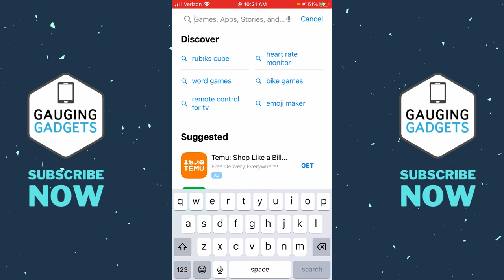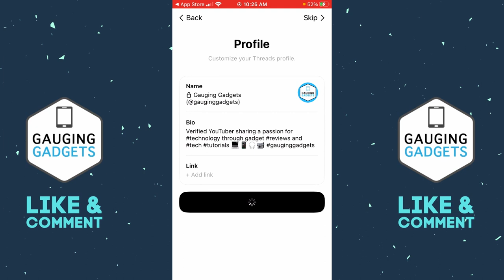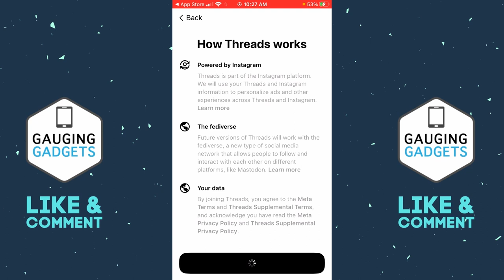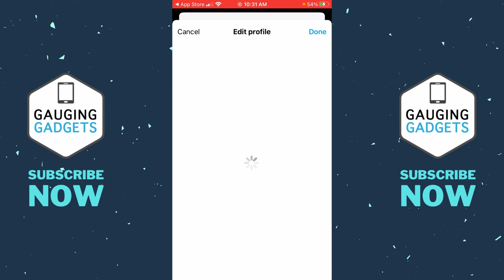How to Use Threads from Instagram - Sign Up for Threads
How to use Threads from Instagram? In this video, I show you how to install, sign up, and use Threads, an Instagram app. Threads is a new Twitter like text based social media app. Getting a threads account is easy because you can copy your Instagram account over to threads.